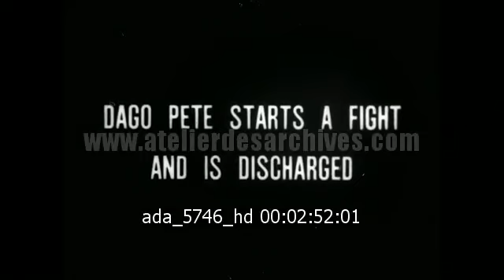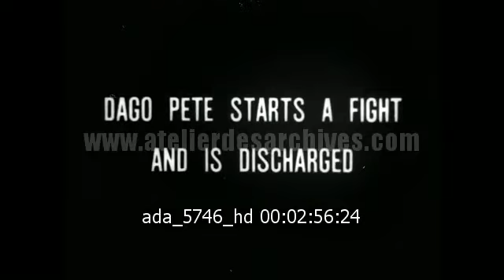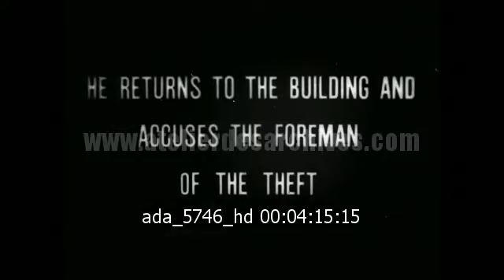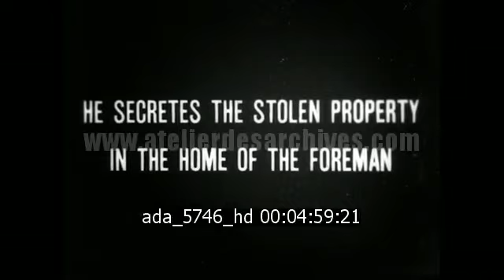Les gratte-ciel de New-York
Description : Petit film de fiction de Thomas Edison filmé lors de la construction réelle d'un gratte-ciel à New-York au début du XXème siècle.

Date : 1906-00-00